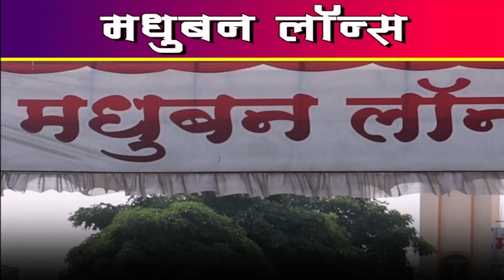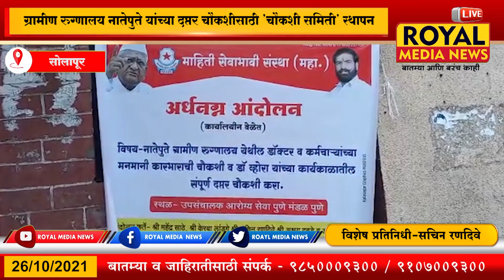ग्रामीण रुग्णालय नातेपुते यांच्या दप्तर चौकशीसाठी 'चौकशी समिती' स्थापन